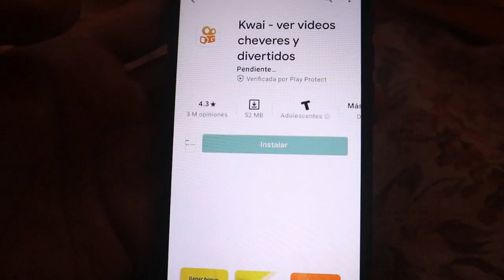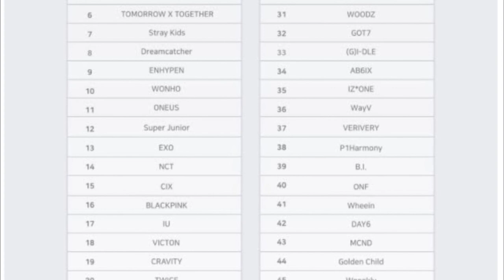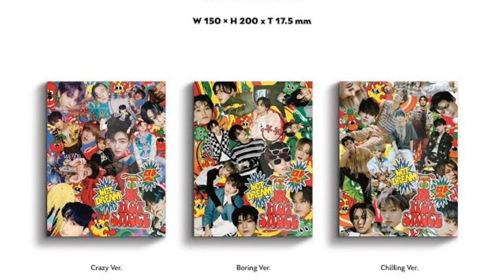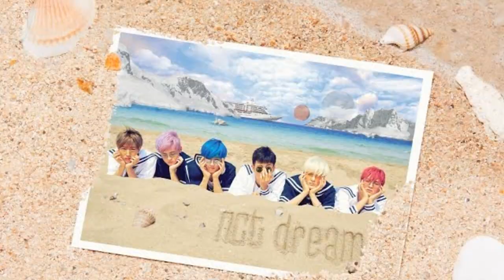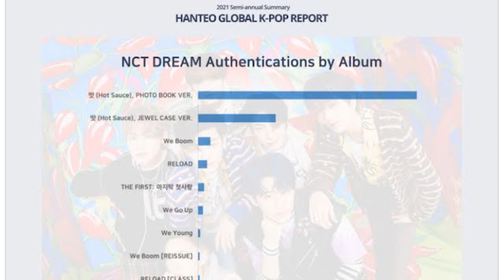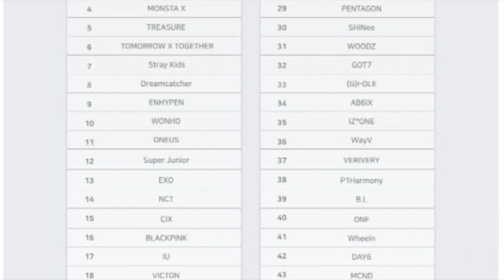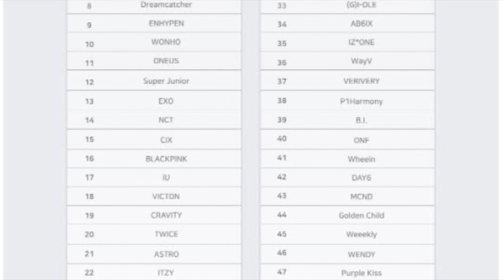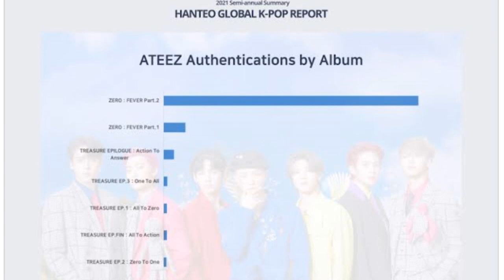NCT DREAM y ATEEZ dominan la industria! LO CONFIRMAN!